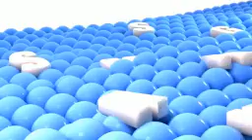Samsung Logo Balls 144p 8,000Hz